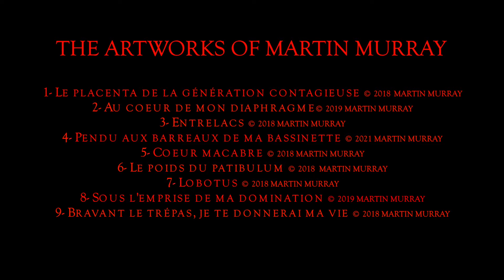WHISPERS OF DESPAIR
THE ARTWORKS OF MARTIN MURRAY - THE MUSIC OF LUC BEAULIEU

Produced by : LUC BEAULIEU